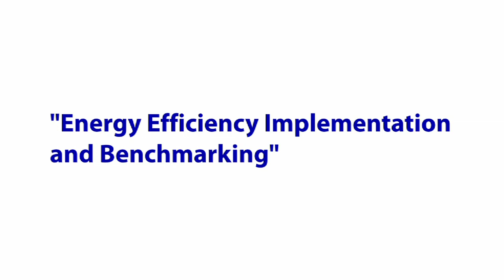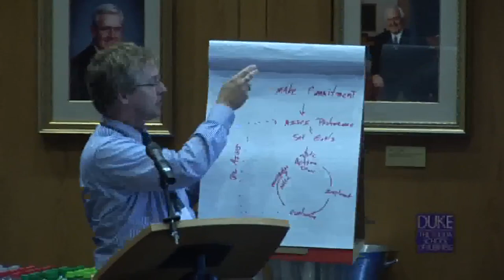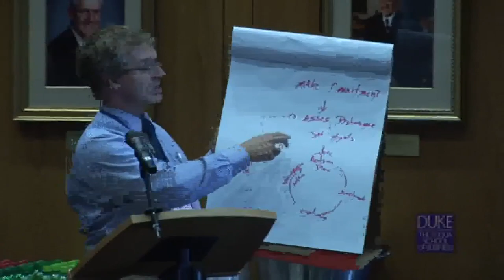Energy Efficiency Implementation and Benchmarking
Executive panel discussion from the Conference on Capturing the Energy Efficiency Opportunity: Lessons from EDF Climate Corps, held at Duke University on September 17, 2010. Hosted by Environmental Defense Fund (EDF), the Center for Energy, Development, and the Global Environment (EDGE) at Duke's Fuqua School of Business, and the Center on Globalization, Governance, and Competitiveness at Duke University.

Panelists include:
- Judd Eder, MBA Candidate, University of Minnesota and Climate Corps Fellow, Eaton Corporation
- Daniel Gisser, Sustainability Manager, Eaton Corporation
- John Queenan, Head of Environment and Sustainability Property, RBS Citizens Bank
- Gale Boyd, Director of the Triangle Research Data Center, Senior Research Scholar, Duke University, moderator